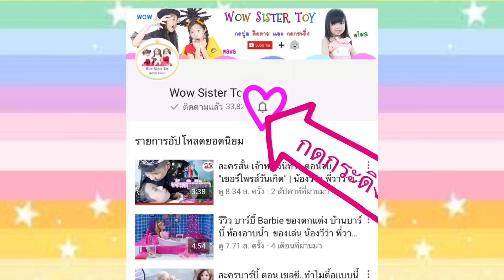Rose Quartz (로즈쿼츠) - Ra Pa Pam Pam Cover Dance By น้องวีว่า พี่วาวาว (Thai Ver.)